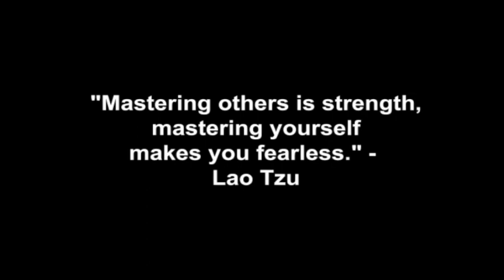Do You Miss Me?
Why you need to be very careful in how you reply to a woman who asks you or messages if you are missing her, how you should respond and how an improper response can ruin her attraction and interest in you, even if she knows you are dating other women.

In this video coaching newsletter, I discuss an email from a viewer who is in his fifties. He had been dating a woman for about seven weeks who is forty-two. She had been telling him how confident she thought he was, how strong he was and how every time she saw him, she liked him more and more. After they had sex on their fourth date, she told him that she did not date guys who were dating other women. He told her that she was his number one. She started asking him why he did not text her all the time. A few weeks later after spending three days together, she started asking him if he was missing her. He was evasive and said “maybe.” He basically started making her feel like she was just another notch in his bedpost. They had a date for the following week set up. She reached out to him a few days before the date to chat. As he was trying to end the call and told her how he looked forward to seeing her, she said she had planned a dinner party at her house on their date and that another guy would be there in an obvious attempt to make him jealous. He failed to stand up for himself and the fact they had a date set up on that day, but rescheduled their date anyway. After he thought about it, he texted her and canceled the date because he felt she was jerking him around. He has not heard from her in six days. He asks my opinion.

“Most exclusive relationships start off as casual affairs. Over time and as both people start to become more and more interested in each another, other people they may be dating slowly fade away. Women find men who have many options with other women to be more attractive than guys who have no other options. However, in order to maintain a woman’s growing attraction for a man, he must make her feel more special than any other woman he may be dating. If he makes her feel like just another notch in his bedpost, or as if he is only using her for sex, she will lose interest and back away. Therefore, as a woman’s attraction grows, she will start inquiring how much or if you miss her, ask about other women you are dating and where you think things are going. Why? The more a woman likes you, the more attention of yours she will seek. Make her feel special but never mislead her about your true intentions.” ~ Coach Corey Wayne

Corey Wayne